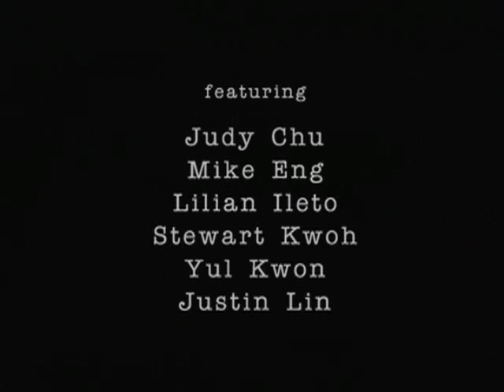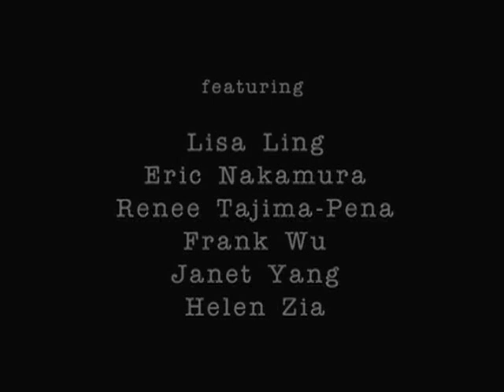Vincent Who?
A documentary on Vincent Chin presented by Asian Pacific Americans for Progress in association with Tony Lam Films.